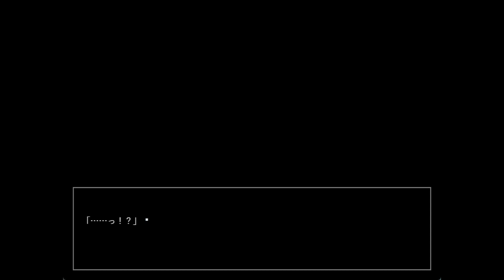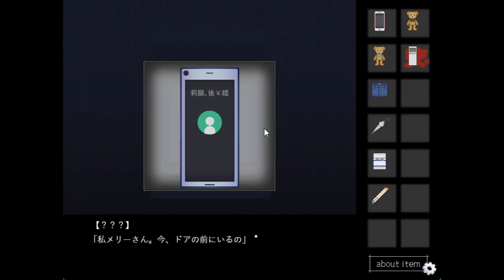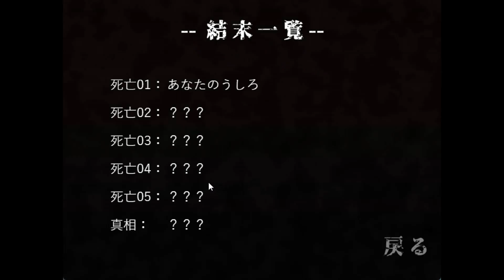全然隠れる気がないひとりかくれんぼがここにあります。【霧生先輩と俺 ～ひとりかくれんぼからの脱出～】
注意！！この人はうるさいです。

　　　　　　　　　　　月夜のカタルシスさんですねありがとうございます。